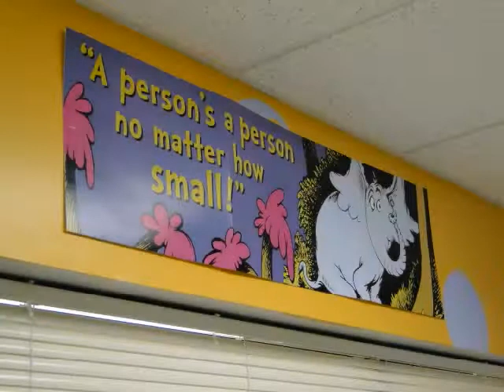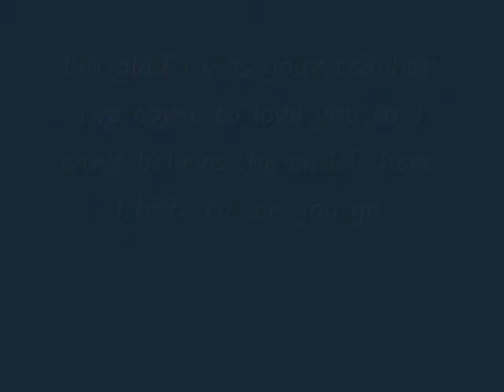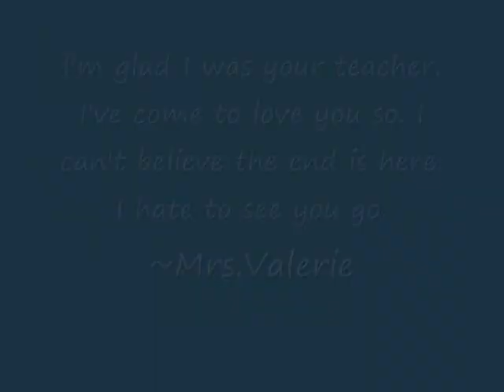2014 Friendship Preschool